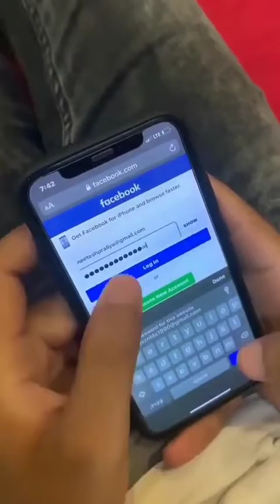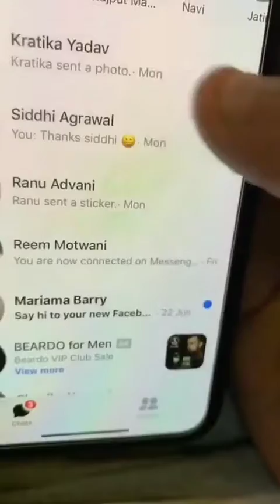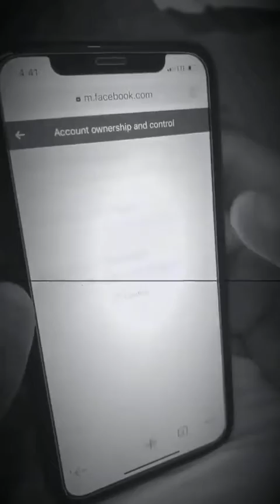October 17, 2020